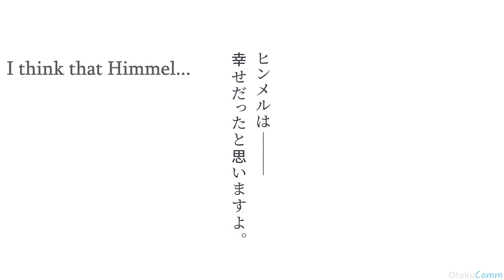Best Anime Of Fall 2023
0:00 - Intro
0:29 - The 100 GF who really(5) luv you
1:14 - The Apothecary Diaries
1:50 - The Emincece In Shadow S2
2:22- Pluto
2:40 - Friren Beyond Journey's End
3:10 - Outro